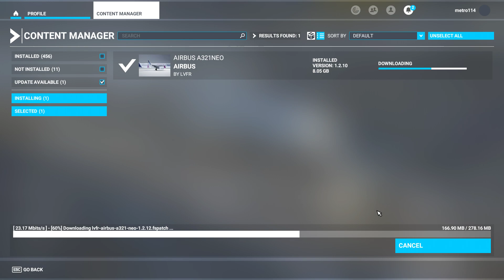AIRBUS A321NEO FROM LVFR UPDATE VERSION 1.2.12 MICROSOFT FLIGHT SIMULATOR 2020